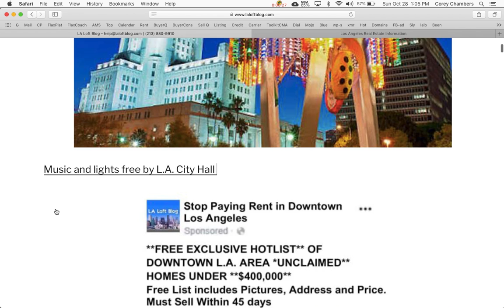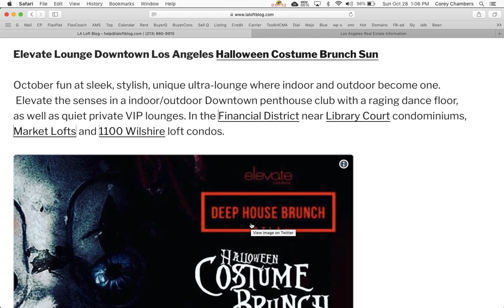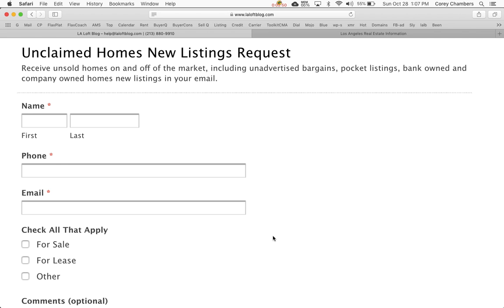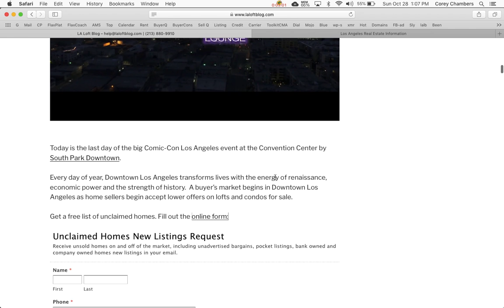DOWNTOWN LOS ANGELES TRIFORIUM, HALLOWEEN AND UNCLAIMED HOMES" OCTOBER 28, 2018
Downtown Los Angeles Triforium, Halloween and Unclaimed Homes
Triforium Fridays

Music and lights free by L.A. City Hall -- The Triforium was built in 1975 as a high tech artwork and public square tower of the arts, humanities and technology. The six-story, 60-ton public sculpture at Fletcher Bowron Square in the Los Angeles Mall Civic Center complex stands out at the intersection of Temple and Main Streets in Downtown Los Angeles. Architect Robert Stockwell commissioned artist Joseph Young to create the shining structure not far from the beautiful Higgins Building lofts.

Check out the videos: Remembering the original Finkenbeiner Triforium Carillon, no longer in use.  Elevate Lounge Downtown Los Angeles Halloween Costume Brunch Sun

October fun at sleek, stylish, unique ultra-lounge where indoor and outdoor become one.  Elevate the senses in a indoor/outdoor Downtown penthouse club with a raging dance floor, as well as quiet private VIP lounges. In the Financial District near Library Court condominiums, Market Lofts and 1100 Wilshire loft condos.

Today is the last day of the big Comic-Con Los Angeles event at the Convention Center by South Park Downtown.

Every day of year, Downtown Los Angeles transforms lives with the energy of renaissance, economic power and the strength of history.  A buyer’s market begins in Downtown Los Angeles as home sellers begin accept lower offers on lofts and condos for sale.

Get a free list of unclaimed homes.